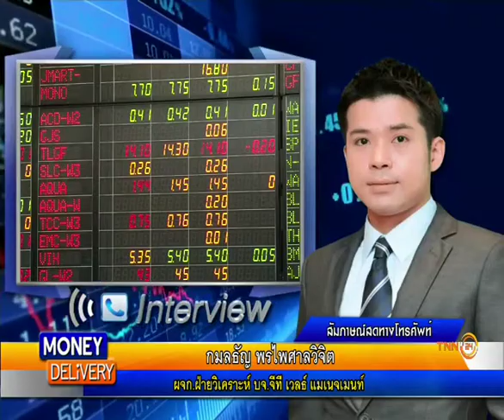Money Delivery B2 29 10 58